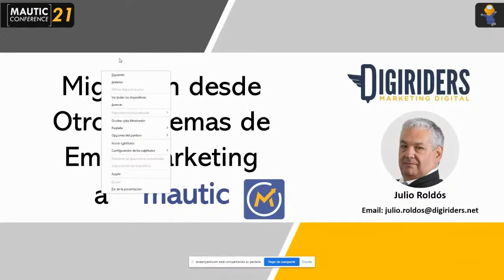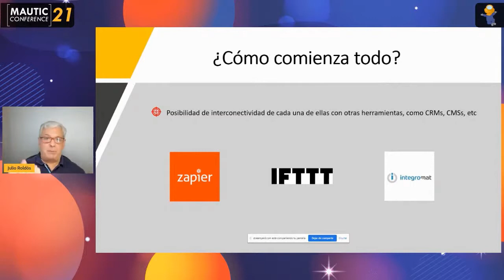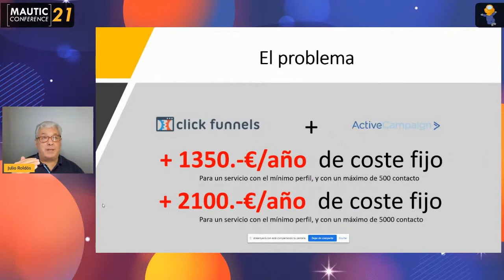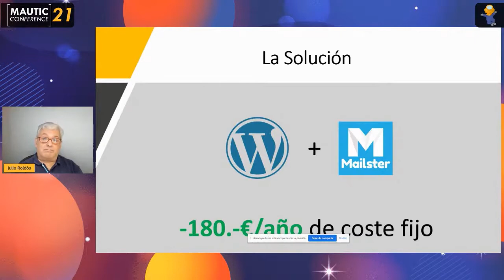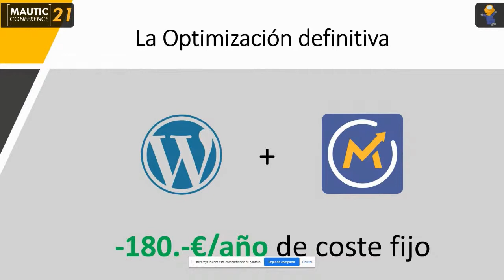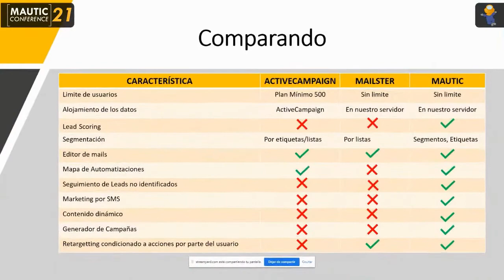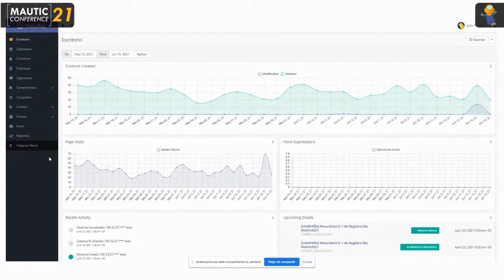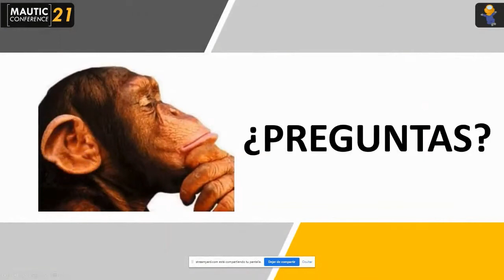MIgración de otros sistemas de email marketing a Mautic - Julio Roldós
Beneficios de la migración a Mautic, desde otros sistemas de email marketing automatizado, desde el punto de vista del usuario.

Benefits of migration to Mautic, from other systems